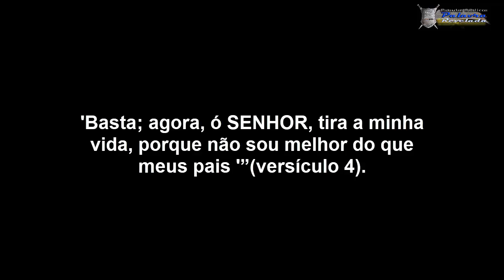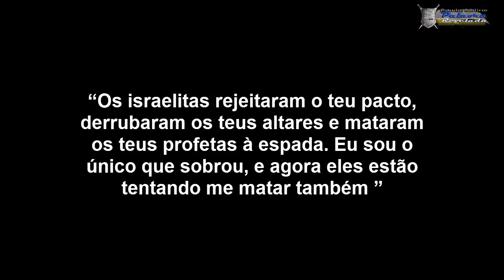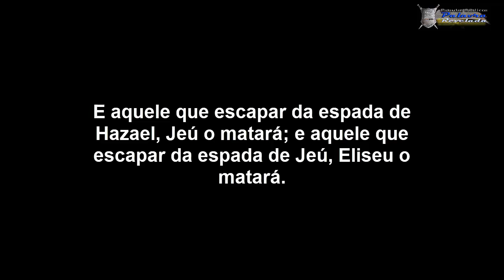POR QUE ELIAS TINHA MEDO DE JEZABEL?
Ajude o nosso canal, nos abençoando com uma oferta de qualquer valor / pix:
APOSTILA INDISPENSAVEL PARA VOCÊ QUE GOSTA DE ESTUDAR A BÍBLIA
CLIQUE NO LINK E FAÇA O DOWLOAD!
___________________________________________________________________________ Ajude o nosso canal, nos abençoando com uma oferta em qualquer valor / pix:
🔴Curso De Bacharel Em Teologia Online
✅Sem Mensalidade, Taxa Única
✅Certificado, Histórico e Credencial

Resposta: Elias acabara de passar por uma “experiência no topo da montanha” ao derrotar os profetas de Baal no Monte. Carmel. Fogo desceu do céu, o povo de Israel reconheceu o Senhor e os falsos profetas foram todos mortos. Mas essa experiência foi seguida por um episódio de medo e fracasso na vida de Elias: o profeta estava com medo e fugiu da Rainha Jezabel para salvar a vida . O motivo é esclarecido em 1 Reis 19: 1–2 : “Acabe contou a Jezabel tudo o que Elias tinha feito e como matou todos os profetas à espada. Então Jezabel enviou um mensageiro a Elias, dizendo: 'Assim me façam os deuses e muito mais, se eu não fizer da tua vida como a vida de um deles amanhã a esta hora.' ”

Essa ameaça de morte fez com que Elias fugisse de um dia de viagem para o deserto ( 1 Reis 19: 4 ). A certa altura, Elias ficou tão desanimado que desejou morrer: “E pediu que morresse, dizendo: 'Basta; agora, ó SENHOR, tira a minha vida, porque não sou melhor do que meus pais '”(versículo 4).

Em resposta, o Senhor enviou um anjo para trazer comida e bebida ao profeta antes e depois de ele dormir. Depois do descanso e alimentação, Elias fez uma jornada de quarenta dias até o Monte Horebe para se encontrar com o Senhor ( 1 Reis 19: 6–8) Lá, o Senhor perguntou a Elias por que ele havia fugido para um local tão remoto. A resposta de Elias está dizendo: “Os israelitas rejeitaram o teu pacto, derrubaram os teus altares e mataram os teus profetas à espada. Eu sou o único que sobrou, e agora eles estão tentando me matar também ”(versículo 10). Elias se via como o único defensor do nome de Deus em Israel. Jezebel parecia estar vencendo a luta, e Elias havia fugido.

Durante sua conversa com Deus no Horebe, o Senhor deu a Elias três tarefas importantes. Primeiro, Elias deveria ungir Hazael como rei da Síria ( 1 Reis 19:15 ). Em segundo lugar, ele deveria ungir Jeú como rei de Israel (versículo 16). Terceiro, ele deveria ungir Eliseu como o profeta para tomar seu lugar (versículo 16).

Esses líderes ajudariam a desviar Israel do mal da adoração de ídolos e facilitariam a destruição total da linhagem perversa de Acabe e Jezabel: “E aquele que escapar da espada de Hazael, Jeú o matará, e aquele que escapar Eliseu matará da espada de Jeú ”( 1 Reis 19:17 ). Elias havia desferido um golpe mortal na adoração de Baal em Israel, e os três homens que Elias ungiria removeriam os vestígios restantes dessa forma particular de idolatria.

Além disso, Deus ofereceu uma importante palavra de consolo a Elias. Durante esse tempo em que o profeta se sentia tão só, Deus disse: “Ainda deixarei sete mil em Israel, todos os joelhos que não se curvaram a Baal, e toda boca que não o beijou” ( 1 Reis 19:18) Elias pensava que era o único fiel ao Senhor e sentiu grande consolo em saber que milhares de outras pessoas nunca se curvaram a Baal.